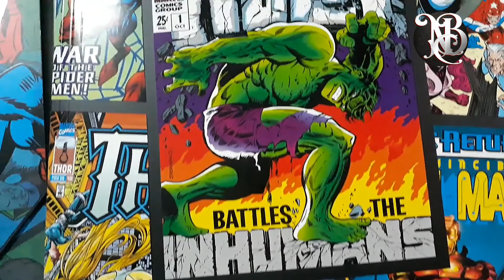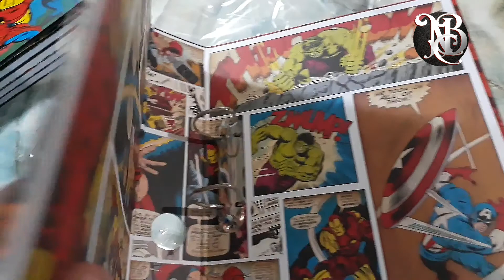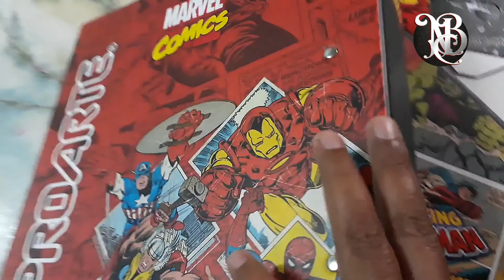Set Epic Marvel´s ProArte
Cuando me gusta algo, le doy el mérito que corresponde. Este set "escolar" de varios items los halle "sin querer" por estos lares. No les tenía mucha fe pero finalmente haberlos subestimados fue un pequeño error que no creo me vuelva a pasar. Simplemente estan geniales.
Este set se compone de 2 carpetas Marvel para hojas o documentos, 2 organizadores de carton rígido para colocar magazines o libros, 1 archivador de buena rigidez con anillo doble de facil apertura y 4 croqueras tamaño oficio con hojas en blanco.
Muchas gracias desde ya por los items y 100% recomendado.